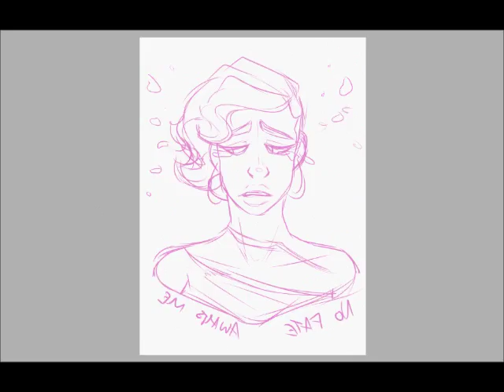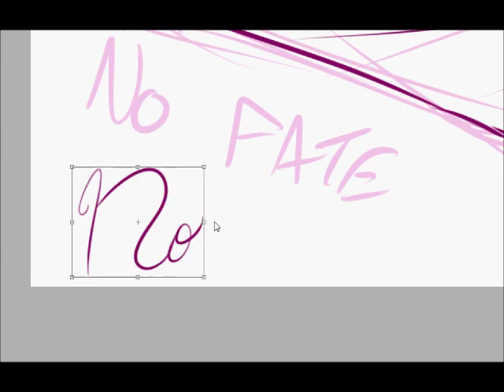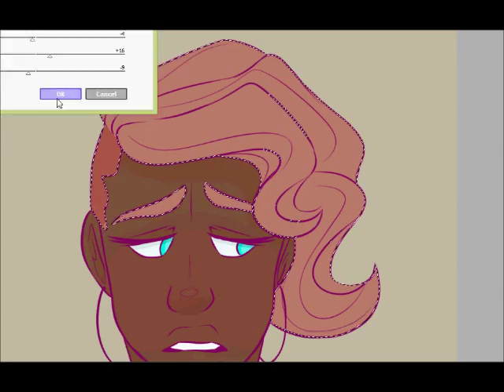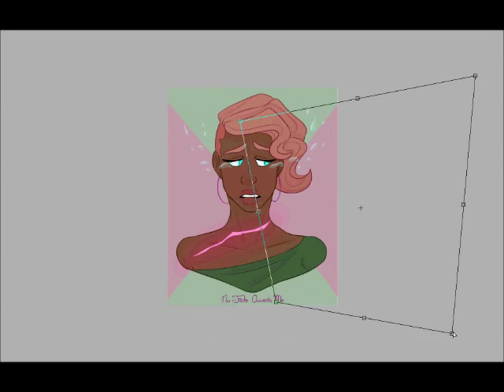No Fate Awaits Speed-draw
Doodle of an OC and some slow tunes.. cool down doodle I decided to record